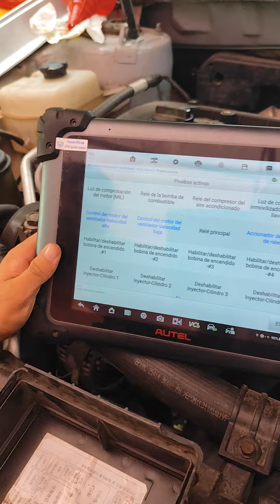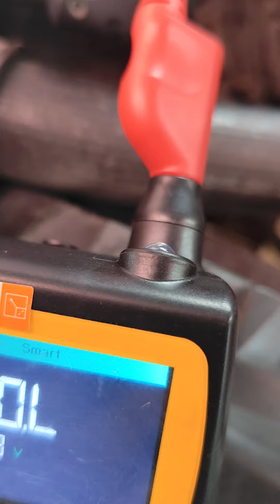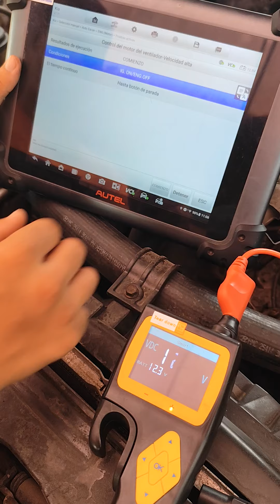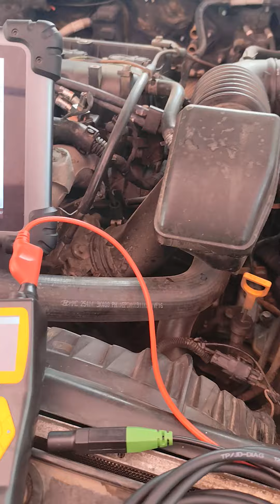Kia Lotze con abanico directo, le hicimos diagnóstico para solucionar el problema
Este Kia Lotze nos llega para trabajarle un fallo que tiene en el abanico que está directo y en este vídeo le hacemos las comprobaciones de lugar para resolverle al cliente más adelante subiremos el vídeo solucionando completamente el problema porque por presupuesto no pudimos resolver ese fallo